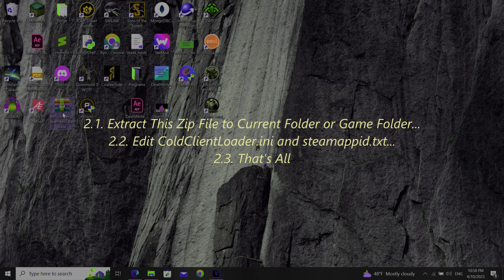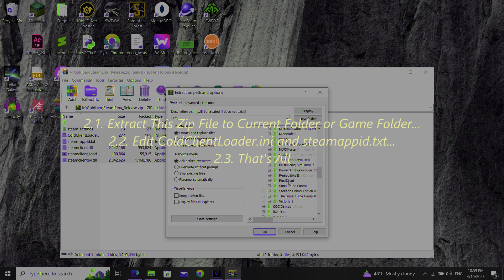How to Fix SteamAPI Error?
Hello All, My Name Is Nijo Fukushi, And This is my Tutorial to fix SteamAPI Error... In fact, there can be many reasons for the error with Steam to disappear!!!